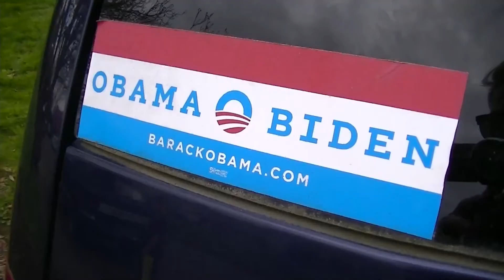Hiding in plain sight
Me and my bro go Ding Dong Ditching people and get shocking results.